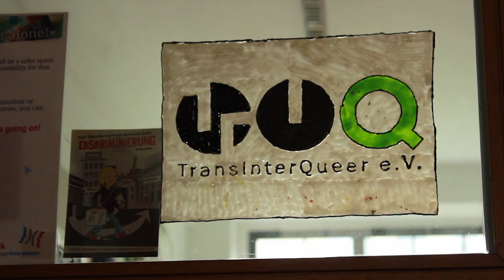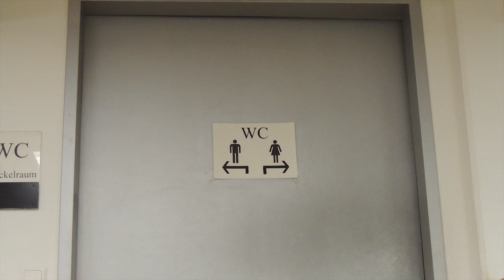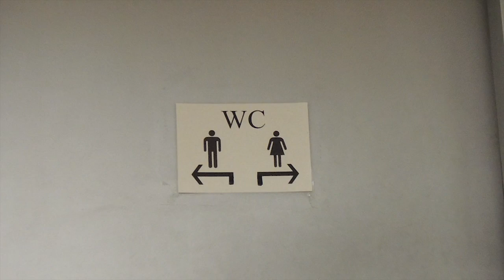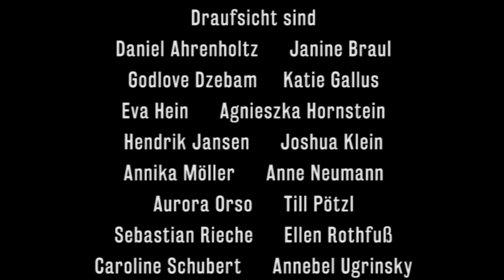Geschlecht "Divers" - Gender und Trans*rechte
Beim Thema Geschlechtergerechtigkeit wird nach wie vor von einem binären Zwei-Geschlechter-System ausgegangen. Mann und Frau. Andere Kategorien sind nicht vorgesehen. Trans*menschen, die Namen oder Personenstand ändern wollen, müssen in Deutschland immer noch ein invasives Gutachter-Verfahren durchlaufen. In dieser Sendung geht’s um Gender und Trans*rechte. Wir beschäftigen uns mit den Fragen: Was hat sich in den letzten Jahren getan? Was muss unbedingt passieren? Wie lebt es sich mit einer non-binären Identität? Welche Diskriminierungen erfahren Trans*menschen? Und warum braucht es dringend ein drittes Geschlecht im Geburtenregister - ein Geschlecht "Divers"?

Ganz besonderer Dank geht an Emma Rothmann, Holden Madagame und Mark McNeil für die wunderbare Carmen Aufführung!